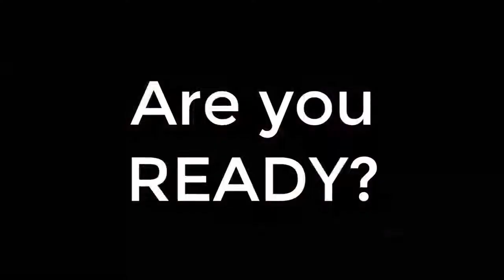Interview #2 with Frank Crinite! Ranked as one of the greatest of all time in the automotive sales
Interview #2 with Frank Crinite!
Ranked as one of the greatest of all time in the automotive sales world! Frank sells over 100 cars per month!
Come and learn from THE GOAT!